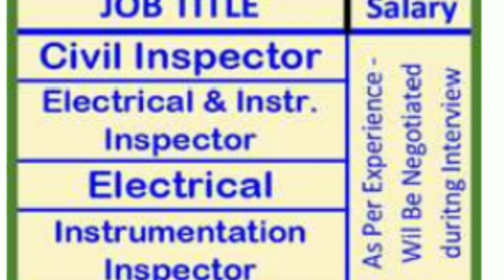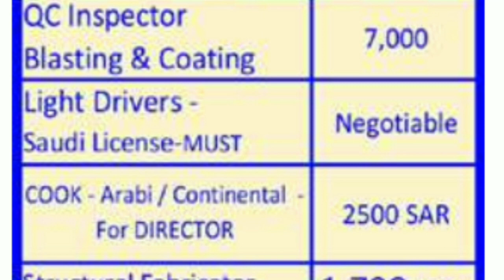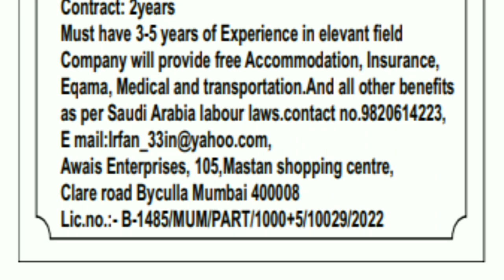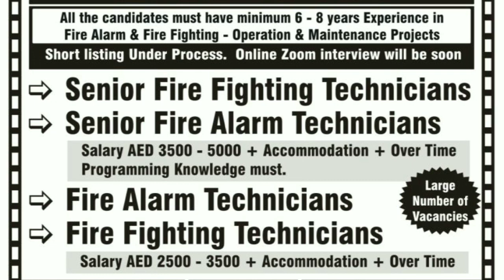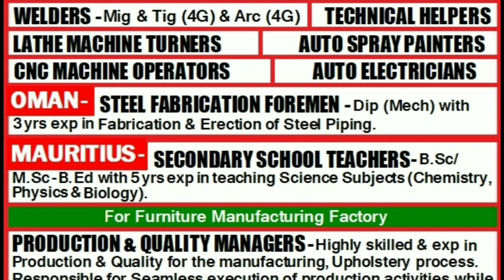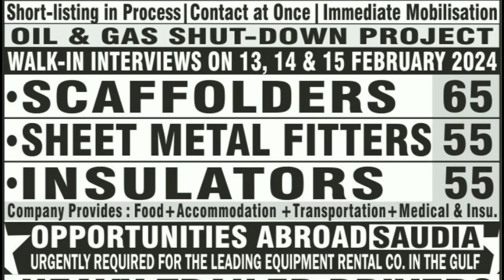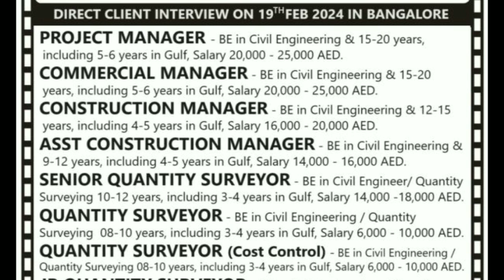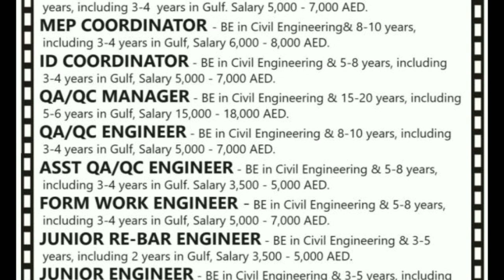🔥Urgent Requirements For Dubai 🇦🇪🔥Free Visa Free Ticket🔥 Saudi Arabia 🇸🇦 Gulf Job Vacancy 2024🔥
saudiarabia
UAE jobs
gulfjobs
kuwait
oman
qatar
youtubeshorts
shorts tranding
bahrain
Uzbekistanjobs
polandjobs
Russiajobs
Malesiyagulfjobs
Europegulfjobvacency
kuwaitgulfjobvacancynew
Romaniajobs Romaniajobs2024
assignment
jobs2024
assignmentabroadtimes
saudijobs
abroadjob2024
foreignjobs